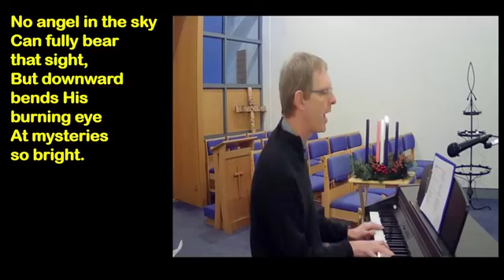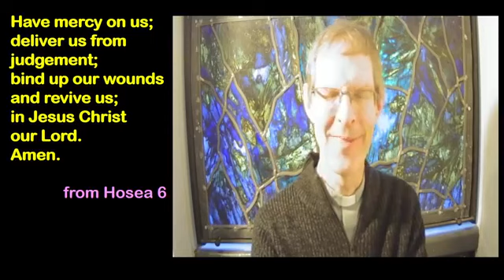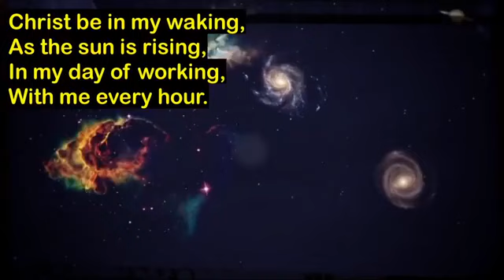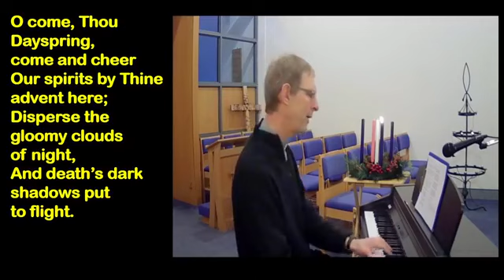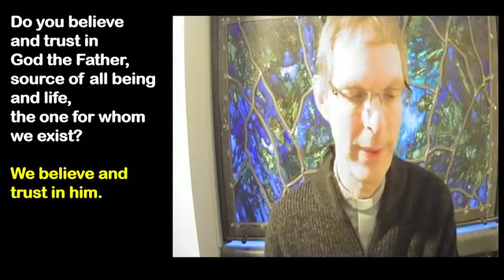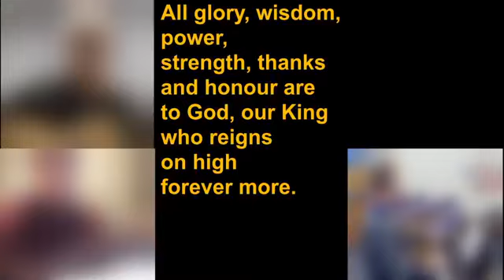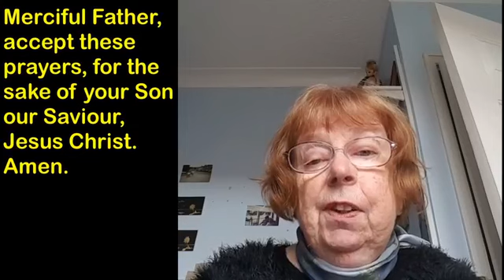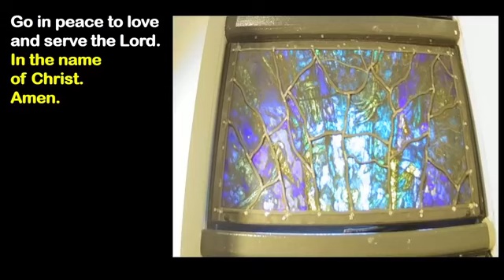Cafe Worship, 29th November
Grab a drink and a plate of biscuits or cake and take part in this cafe-style act of worship.  No sermon, but some questions to think about and interactive with others about.